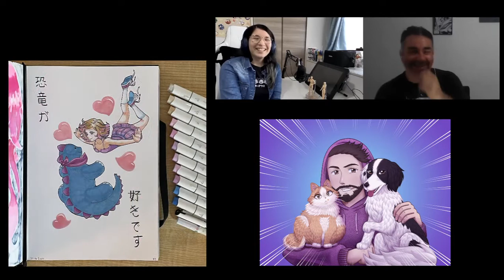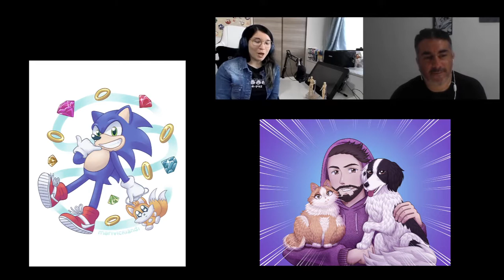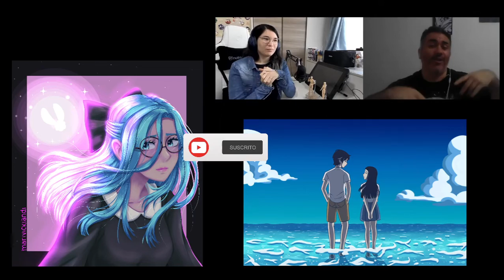Conociendo Artistas Vol #102 Victoria Andino ( Marivickiandi) Dibujante Ilustradora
Un espacio donde damos a conocer la obra , el autor y sus redes . espero lo disfruten tanto como nosotros .
Aca van a encontrar las redes de Vicky para visitar su trabajo , contactarlo y consultarle lo que deseen.

Si te gusto el contenido de este video podes hacer un aporte de lo que quieras o puedas en estos links :
Aca podes comprar mis comics

Silicium

Hack Jack

copias el link pegas y listo te lleva solo